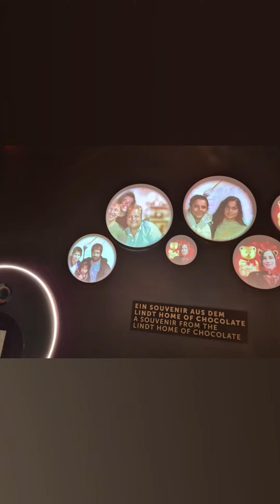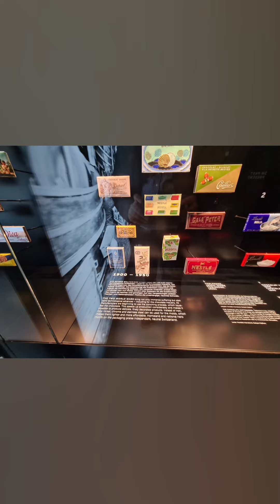Chocolate Tour # Switzerland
Experience the interactive world of chocolate for young and old. Visit Lindt Home of Chocolate, where the biggest Lindt Chocolate Shop (500 m2) and the spectacular Lindt chocolate fountain are waiting for you, as well as an interactive chocolate tour all about the Swiss cultural heritage of chocolate. Dive into the world of chocolate and experience something really special.

Switzerland 😊😊😊